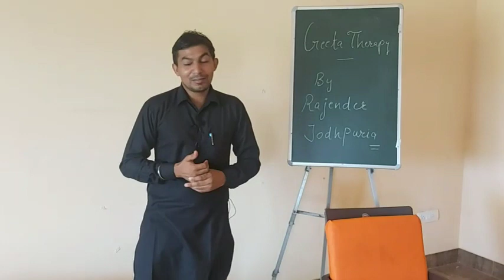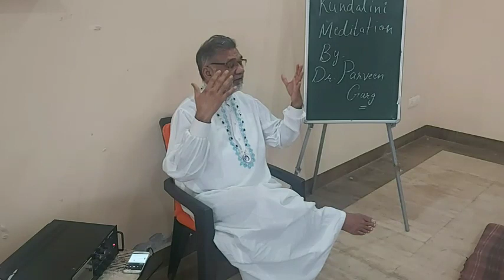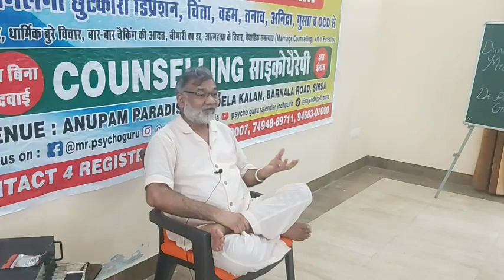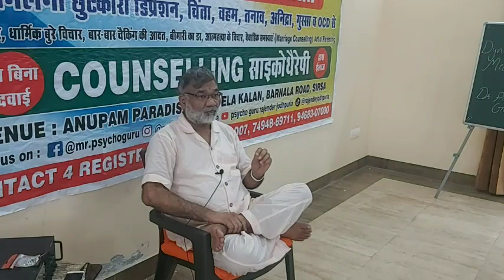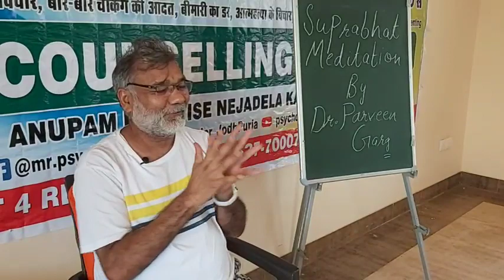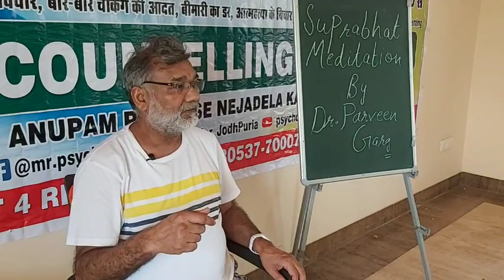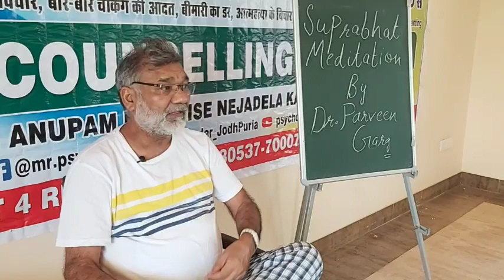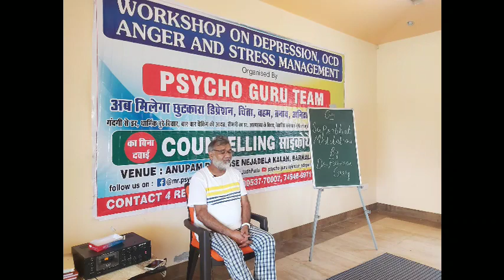देखते ही देखते हैं ऐसे हो गया 5 दिन में इलाज 5 Day Treatment of Depression, ocd, Phobia, schizophren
Psycho  Guru
                            Rajender Jodhpuria
MIND HEALER

1. चिंता रोग

2. Depression उदासी रोग

3. OCD वहम का रोग
                                बार बार हाथ धोना, ताला चेक करना, गैस चेक करना, कपड़ों पर गंदगी महसूस होना, नहाने में ज्यादा समय लगना, रिमोट मोबाइल दरवाजे के हैंडल पर गंदगी के विचार आना, मन में विचार लगातार चलते रहना, भगवान ईश्वर के प्रति बुरे विचार आना, बार-बार मन्नत मांगते रहना माफी मांगते रहना

4. नींद नहीं आना(Insomnia)

5. Sexual Problems
                                     इच्छा कम होना तनाव कम होना ठंडा पन होना या बार-बार मन में सेक्सुअल विचार घूमते रहना हस्तमैथुन करना परिवार वालों के प्रति सेक्स और विचार मन में आना बच्चों के प्रति सेक्सुअल विचार आना भगवान के प्रति सेक्सुअल विचार आना सारा दिन सेक्सुअल विचार ही चलते रहना बार-बार पॉर्नोग्राफी देखना

6. Hysteria भूत प्रेत माता आना
                                                    भूत प्रेत आना, माता आना, बेहोश हो जाना, सिर घुमाना, पिशाच आना, जिन और आत्मा आना यह सब मानसिक रोग है जिसका नाम हिस्टीरिया है यह सब मानसिक उलझनों के कारण होता है| जिन्होंने पहले बचपन में भूत प्रेत की बहुत कहानियां सुनी होती है जिनका भूत प्रेत माता या रहस्यमई दुनिया में विश्वास होता है उनके अवचेतन मन में यह सब कुछ बैठ जाता है और जैसे ही उनकी अचेतन इच्छाएं पूरी नहीं होती है या किसी के सामने प्रतिकूल परिस्थिति आती है जैसे अगर कोई लड़की है तो उसके घर में इज्जत ना हो ना उसको बार-बार दबाना या उसकी सेक्सुअल इच्छाओं की पूर्ति ना होना इन सबके चलते हिस्टीरिया पैदा हो सकता है हिस्टीरिया में दो तरह के गेन Gane  कि प्राप्ति होती है

Primary Gane
                        प्राथमिक अगेन में मरीज को संतुष्टि मिलती है उसका तनाव या चिंता दूर हो जाती है जब कोई विपरीत परिस्थिति आती है तो मरीज के अंदर बहुत ज्यादा तनाव चिंता बढ़ जाती है और दौरा पड़ने पर या माता भूत आने पर या सिर घुमाने से उसकी चिंता काफी हद तक ठीक हो जाती है
secondary gane

सेकेंडरी अगेन में मरीज सभी का ध्यान अपनी तरफ आकर्षित कर लेता है उसे बहुत सारे कामों में उसको लाभ मिलता है सभी उसका हालचाल पूछते हैं अलग-अलग जगहों पर उसे ले जाते हैं तो इस वजह से अटेंशन सीकिंग बिहेवियर उसका बन जाता है और ध्यान आकर्षित करने के लिए इस तरह की एक्टिविटी जारी रहती है

Treatment

सम्मोहन चिकित्सा और साइकोथेरेपी की मदद से हिस्टीरिया पर आसानी से काबू पाया जाता है जिसको भी माता आती है भूत प्रेत आते हैं जिन आता है पिशाच आता है वह संपर्क कर सकते हैं और हमेशा के लिए इस झंझट से मुक्ति पा सकते हैं

manovikar ki aadaten
एक कदम मानसिक मजबूती की ओर.

क्या आपको लगता है की आप कुछ ज्यादा ही स्वछता का ध्यान रखते हैं?
बार- बार हाथ धोना
घर की चीजों को बिना वजह व्यवस्थित करना
नहाने में ज्यादा समय देना
आप कोशिश करके भी अपनी इस आदत  को नहीं छोड़ पा रहे है ?

हो सकता है आप की यह आदत मनोविकार हो ?

ओसीडी(Obsessive compulsive disorder) एक बहुत ही चिंताजनक विकार है ,जिसमे व्यक्ति किसी कार्य को बार बार करने के लिए बाध्य होते हैं| वे  खुद को नियंत्रित करने के लिए सक्षम नहीं हो पाते हैं ।

Obsessive compulsive disorder के कारण पूरी तरह से समझ में नहीं आये हैं । ओसीडी  शरीर की अपनी प्राकृतिक रसायन शास्त्र या मस्तिष्क के कार्य में परिवर्तन की वजह से हो सकता है। और यह जेनेटिक भी हो सकता है | लेकिन विशिष्ट जीन की पहचान होना अभी बाकी है।

अमेरिकी मनोरोग एसोसिएशन द्वारा लिखित मानसिक विकारों के लिए नैदानिक और सांख्यिकी मैनुअल में ओसीडी के निदान के लिए निम्न लिखित मानदंड हैं

जूनून या मजबूरी या दोनों की उपस्थिति। - जूनून का सम्बन्ध  ज्यादा चिंता, परेशानी या अपराध भाव से होता है,और व्यक्ति अपनी इन  इन नकारात्मक भावनाओं को कम करने के लिए बार बार किसी कार्य को बाध्य हो कर करने लगता है

हमेशा नकारात्मक विचारों को सोचने से ज्यादा चिंता,परेशानी और तनाव रहता है ।
व्यक्ति उन नकारात्मक विचारों को दबाने के लिए मजबूरी में बार बार किसी कार्य को करता है ।
जैसे अगर मैंने दरवाजे को सात बार चेक नहीं किया,तो कुछ बुरा हो जायेगा । यही जूनून उसकी मजबूरी बनने लगती है ।
बार बार धोना, चीजो को आर्डर में सेट करना, किसी चीज को बार बार चेक करना,
व्यक्ति को असुविधा / बेचैनी होने लगती है अगर चीज़े सेट नहीं है